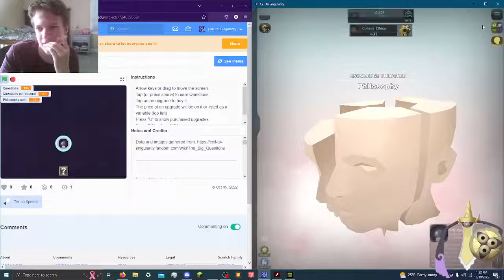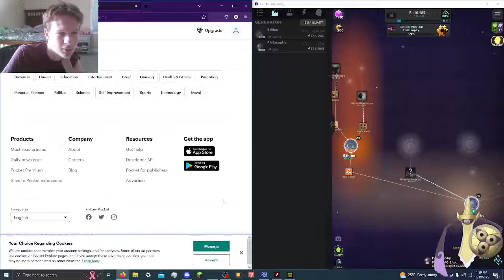Which is better? Cell to Singularity Philosophy remake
My Scratch remake or the actual game?